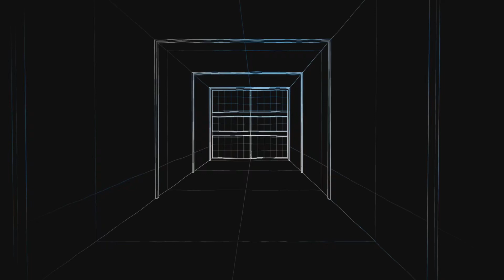THE FINALS montage part 3